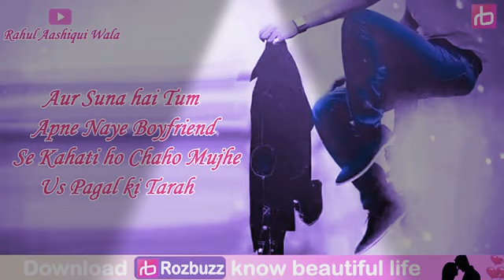Shayari video. #### Mrityunjay Kumar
Mrityunjay Kumar comedy dance